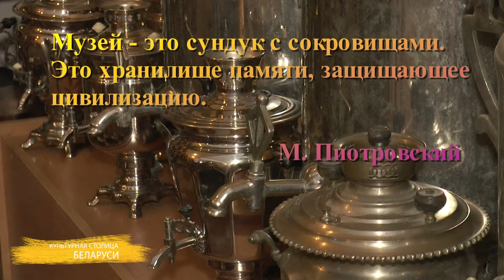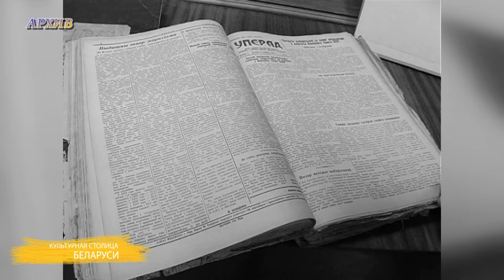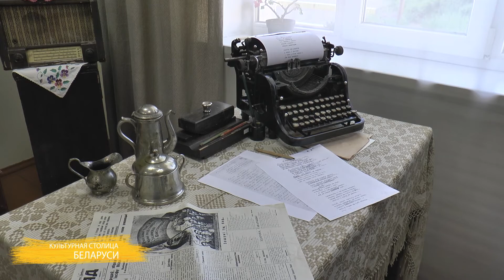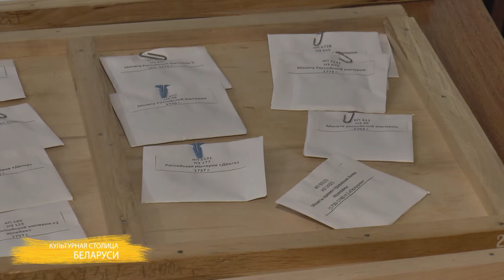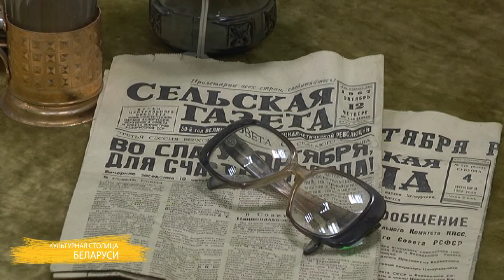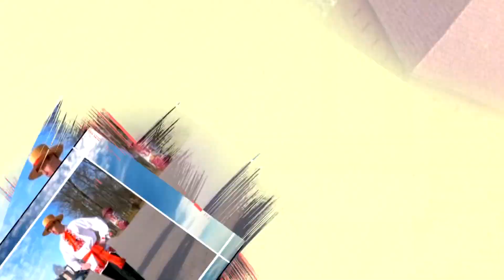“Лида – культурная столица Беларуси. Лидский-историко художественный музей"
Проект «Лида — культурная столица Беларуси» создан с целью соединить в единое различные направления, подчеркивающие культурное наследие Лидчины. «Поговорим» о культуре и ее влиянии на общество, о культурных традициях и учреждениях культуры, которые несут их в массы, а также о культурных мероприятиях, которые пройдут в нашем регионе в 2020 году.